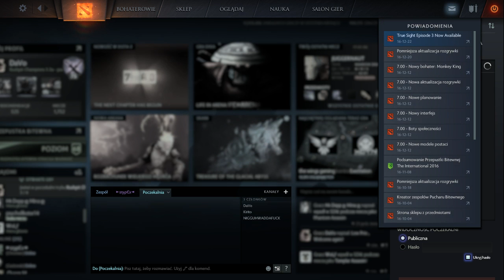Dota 2 Custom Games - Roshpit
10:00 + - with audio
Stream from Twitch